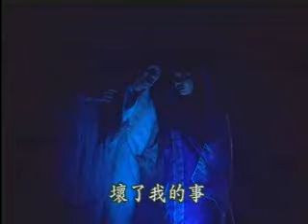Story of Liao Fan (Part 2-05)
Liao Fan's story